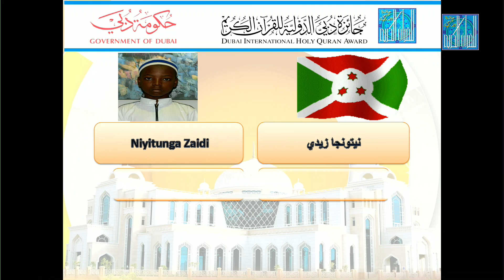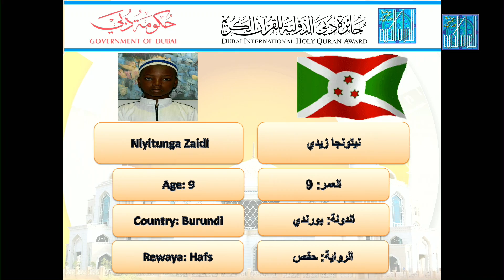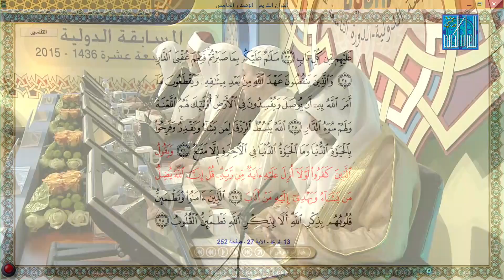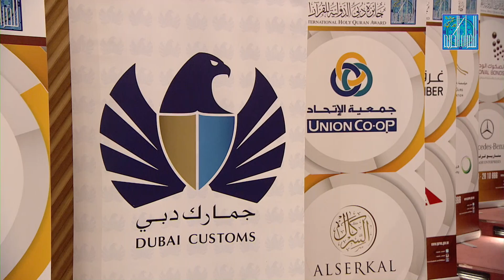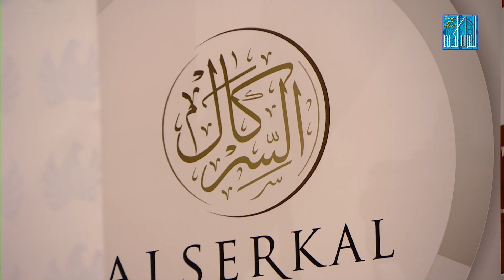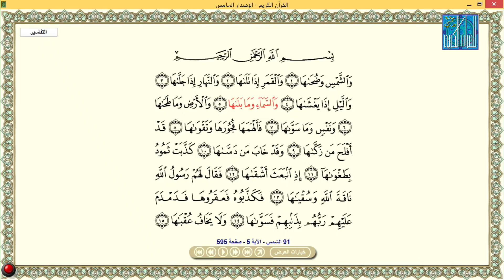نيتونجا زيدي - بورندي |NIYITUNGA ZAIDI - BURUNDI